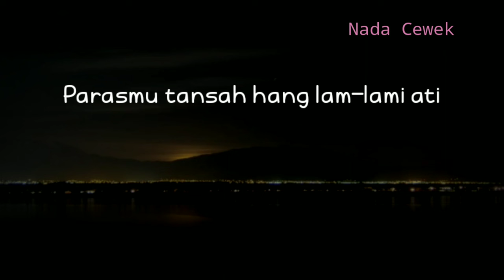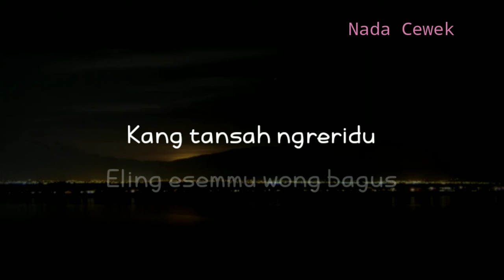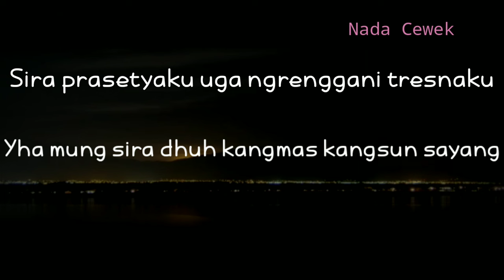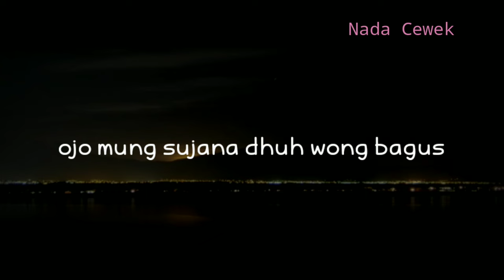(KARAOKE AKUSTIK) JEJANTUNGING KALBU - WAHYU F GIRI || NADA WANITA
Halo sobat kali ini ada lagu terbaru Wahyu f giri jejantunging kalbu
Lagu baru jejantunging kalbu Wahyu f giri

Semoga video karaoke akustik jejantunging kalbu bermanfaat bagi anda ya

Lirik

Parasmu tansah hang lam-lami ati
Sinawung wulane ndadari
Lirihing pangucapmu
Ken tansah ngreridu
Eling esemmu wong ayu

Sira mung dadya puspita aneng nendra
Ngambara ambidhung nala
Angenku among tansah sumandhing klawan sira
Parandene limbangana

Nyendhero pundhakku tak elus rikmamu
Aja mung sujana dhuh wong ayu
Ngalema mring aku tak sawang asemmu
Yha mung sira jejantunging kalbu

Sumebyare lintang rinengga imbange tawang
Yha mung sira dhuh nimas kangsung sayang
Sira prasetyaku uga ngrenggani tresnaku
Kene tak kudang wong ayu

Title : jejantunging kalbu
Artis : Wahyu f giri
Song writer : Wahyu f giri
Original song :